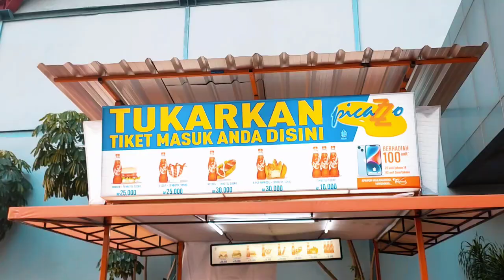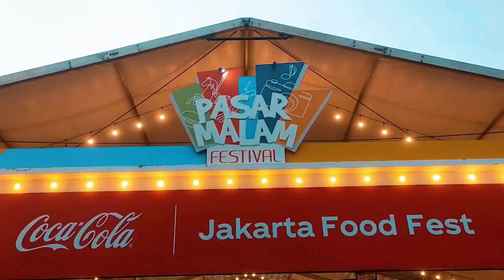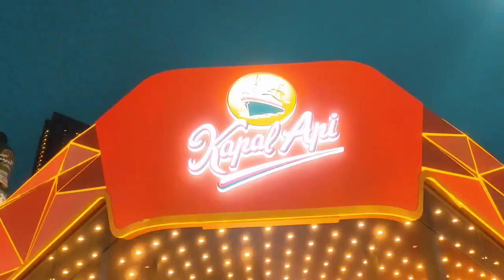🔥PEKAN RAYA JAKARTA 2023:Diskon Gede Gedean,Promo Gila Gilaan‼️Pengunjungnya Pecah ‼️🔥